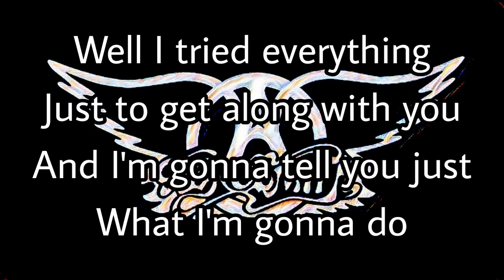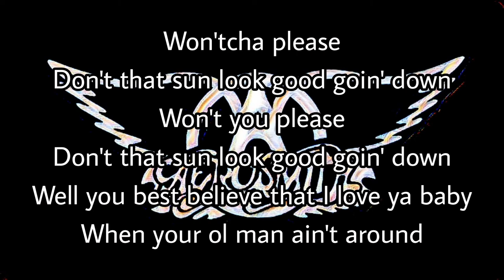AEROSMITH - Milk Cow Blues (Lyric Video)